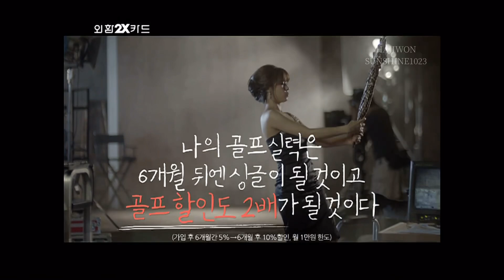하지원 Ha Ji Won ハ・ジウォン 河智苑【외환2X카드（外国為替銀行 2Xカード）】골프 편 | ゴルフ編 | 高爾夫篇 | Golf Ver (2012)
⏳ 【HAJIWON Archive （ハ・ジウォンアーカイブ 하지원 아카이브）】

💳 201207 하지원 외환은행 2X카드 CM - 골프 편
ハ・ジウォン 外換銀行2Xカード広告 - ゴルフ編
河智苑外換銀行(KEB)2X信用卡廣告 - 高爾夫篇
Ha Ji-won Korea Exchange Bank 2X Card Advertisement - Golf Ver

📝하지원 섹시드레스 ‘쫙’ 찢어져 ‘찢지원’ 된 사연은?
ハ・ジウォンのセクシードレス「チャッ」と破れて 「破れるジウォン」になった訳は？
河智苑的性感晚裝裙被撕破 成爲"撕智苑"的理由是？
2012.7.4

하지원이 '찢지원' 굴욕을 당하는 모습이 포착됐다.

배우 하지원은 7월1일부터 온에어된 외환은행 CF 골프 편에서 섹시한 블랙 드레스를 입고 골프를 쳤다. 하지원의 콘셉트는 오후 화보 촬영 중 우산을 골프채로 삼아 장난을 치는 여배우.

그런데 골프를 치던 하지원의 드레스가 쭉 찢어져 '찢지원' 별명을 얻었다. 하지만 하지원은 외환카드 골프장 할인이 2배가 된다는 사실을 알고 깜찍한 미소를 짓게 된다.

이 영상을 접한 네티즌들은 "하지원, 찢지원 됐네", "개인적으로 액션 선보이는 편이 정말 마음에 든다", "MBC '더킹투하츠' 이후로 새로운 모습인 듯", "역시 천의 얼굴", "섹시 코믹한 이미지도 최고" 등 다양한 반응을 보였다.

한편 하지원은 골프 편 이외에도 외환은행 CF 관리비 편, 커피 편, 액션 편 등에서 다양한 매력을 선보였다.

ハ・ジウォンが「破れるジウォン」屈辱を受ける姿が捉えられた。

俳優ハ・ジウォンは7月1日からオンエアされた外換銀行CFゴルフ編でセクシーなブラックドレスを着てゴルフをした。 ハ・ジウォンのコンセプトは、午後の画報撮影中に傘をゴルフクラブにしていたずらをする女優。

ところが、ゴルフをしていたハ・ジウォンのドレスがずっと破れて「破れるジウォン」のニックネームを得た。 しかし、ハ・ジウォンは外換カードゴルフ場の割引が2倍になるという事実を知り、かわいい笑みを浮かべることになる。

この映像に接したネチズンたちは「ハ・ジウォン、破れてサポートされたね」、「個人的にアクションを披露する方が本当に気に入った」、「MBC『キング 〜Two Hearts』以後、新しい姿のようだ」、「やはり千の顔」、「セクシーコミカルなイメージも最高」など多様な反応を見せた。

一方、ハ・ジウォンはゴルフ編以外にも外換銀行CM管理費編、コーヒー編、アクション編などで多様な魅力を披露した。

河智苑被拍到成為"撕智苑"屈辱的樣子。

演員河智苑在7月1日開始播出的外換銀行廣告高爾夫篇中，穿着性感的黑色晚裝裙打高爾夫。 河智苑的主題是下午拍攝畫報時把雨傘當作高爾夫球杆淘氣的女演員。

但是打高爾夫的河智苑的晚裝裙卻撕破了，獲得了"撕智苑"的外號。 但是當河智苑得知外換信用卡高爾夫球場的折扣將增加2倍的事實後，露出了可愛的笑容。

看到這個視頻的網民們紛紛表示"河智苑，變成撕智苑了"，"我個人很喜歡她展現動作戲"，"MBC《當王子遇上女軍官》之後好像又展現了新的面貌"，"果然是擁有千變萬化的臉"，"性感搞笑的形象也是最棒的"等，反應熱烈。

河智苑除了高爾夫篇之外，還在外換銀行CF管理費篇、咖啡篇、動作篇等展現了多樣的魅力。

해와달 엔터테인먼트 - Haewadal Entertainment